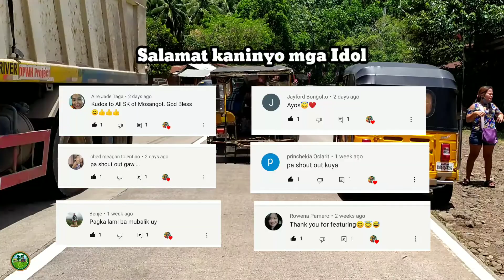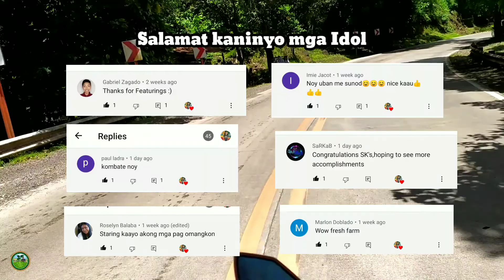RegorTV present Celebrating reaching 300+ Subscribers and Birthday Celebration.